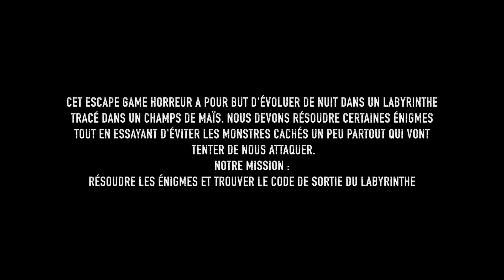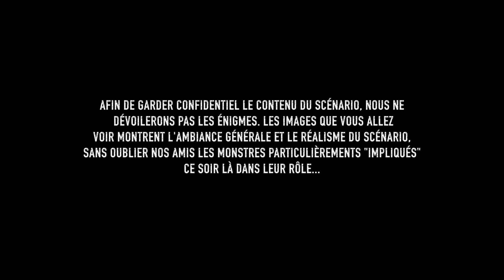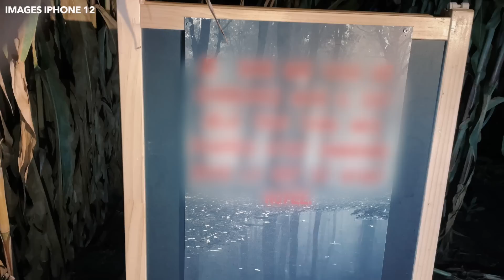ESCAPE GAME HORREUR (RIEN NE SE PASSE COMME PRÉVU) !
Escape game grandeur nature dans un champs de maïs et expérience de peur rapprochée avec Maeling. Elle est terrorisée à l'idée d'être dans un bois la nuit. Nous allons l'y emmener.

Pour acheter les lampes tactiques Armytek entrez le code promotion : Projet51 pour bénéficier d'une réduction de 15%

POUR COMMANDER VOS T SHIRTS, SWEETS ET CASQUETTES C'EST ICI :
Tarifs sweats : 35 eu
T shirts : 24 eu
Casquettes : 18 eu
* Lien vers Paypal pour payer votre commande ou ouvrir un compte pour commander (cela prends 5 minutes)
*** IMPORTANT : Juste avant de valider votre paiement sur paypal inscrivez dans l'encadré ces informations. Votre taille S, M, L, XL ou XXL
* Votre nom et votre adresse
* Par chèque libéllé à Images prod (chèque à envoyer à l'adresse suivante :
Boutique Yumie, chaine youtube projet 51, 49 rue des remparts 33000 Bordeaux
* Par virement (Après votre commande (par mail) nous vous enverrons un rib)
* Afin de personnaliser votre vêtement donnez lui un numéro qui vous ressemble (chiffre porte bonheur, dâte de naissance etc...)
* Les frais de livraison sont inclus (pour la france). Pour l'étranger veuillez nous

   consulter.
* Chaque vêtement est fait à l'unité et personnalisé
* Le délai d'envoi est entre 3 et 8 jours

Notre matériel de tournage :
Sony A7III + objectif 16/35 F4 sony Zeiss
Sony AX53
Caméra infra rouge
Go pro
Trépied Joby 5K
Lampe tactique Armytek Prime C2 pro
Lampe 6 led manfrotto
Caméra de chasse infra rouge Coolife 21 MP

Montage : Final cut pro X
Ordinateur :  Mac book pro